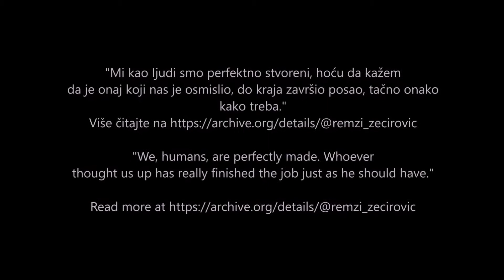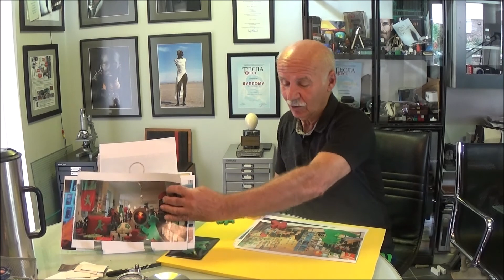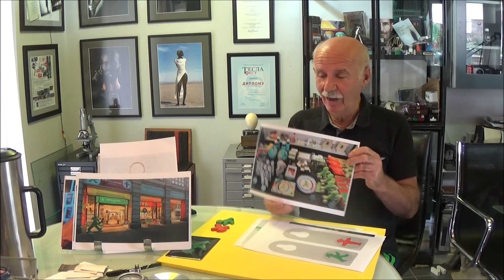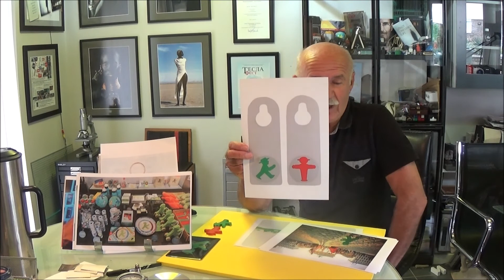106. SAMOSTALNI SKRINING, YOGA, PATENTI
Video je snimljen iz prvog puta, bez popravljanja i ulepsavanja sa svim lapsusima.

"Mi kao ljudi smo perfektno stvoreni, hoću da kažem da je onaj koji nas je osmislio, do kraja završio posao, tačno onako kako treba."

"We, humans, are perfectly made. Who ever thought us up has really finished the job just as he should have."